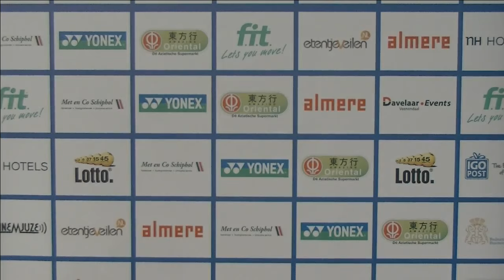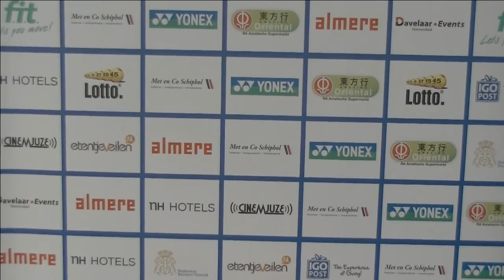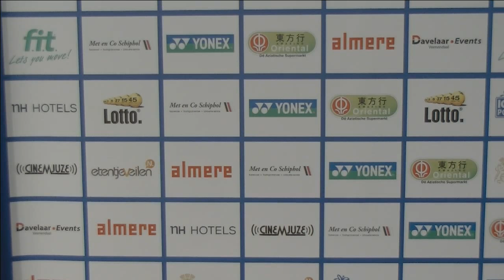Round 64 & 32 (Session 2, Day 2) - Yonex Dutch Open 2015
Match order
0:00:00 MS - Nick Fransman vs Eetu Heino
0:37:45 MS - Dmytro Zavadsky vs Kalle Koljonen
1:35:10 MS - Petr Koukal vs Andre Kurniawan Tedjono
2:19:00 XD - Dremin / Dimova vs Beck /Karnott
2:38:20 WS - Lianne Tan vs Neslihan Yigit
3:17:45 WS - Anna Thea Madsen vs Airi Mikkela

Catch Yonex Dutch Open LIVE from 6 - 11 October from Almere!

The Yonex Dutch Open is the only Grand Prix tournament played in the Netherlands. Played annually, this year it is organised for the 67th time. Part of the BWF circuit, players from countries all over the world are entered in to this tournament.